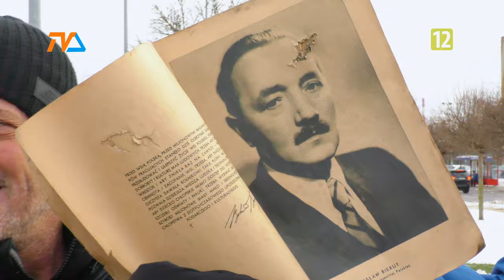(nie tylko) Zza Kółka odc. 39 |TV SUWAŁKI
Przyszłość miesza się z przeszłością, a czas wciąż tyka!
Czy to czas na elektryka?